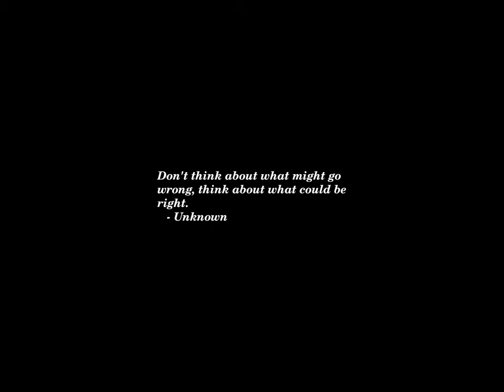Sunset Time-lapse: Saturday, July 13, 2024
Today's headlines:

Bill Maher: Question of Biden replacement 'isn't if, it's who'

Republicans downplay Project 2025 as Democrats see winning message

Billionaire Biden Donor Eviscerates His Treatment Of Tesla The White House’s—After Musk's Apparent Trump Donation

Unbowed by Jan. 6 Charges, Republicans Pursue Plans to Contest a Trump Defeat

Dr. Ruth Westheimer, America’s diminutive and pioneering sex therapist, dies at 96

Acquittal for Pakistan’s Khan and Wife in Illegal Marriage Case

Israeli strike targeting Hamas commanders leaves more than 70 dead: Officials

Will Ukraine’s NATO path gather momentum?

Williamson hits Biden over ‘arrogance and stubbornness’ of staying in race

How US Secret Service, Milwaukee Police will keep RNC secure